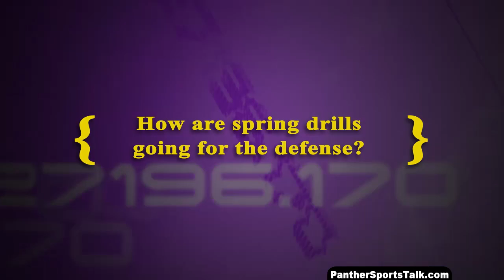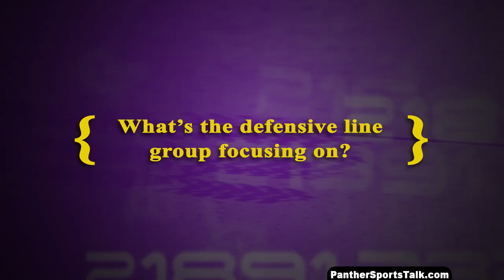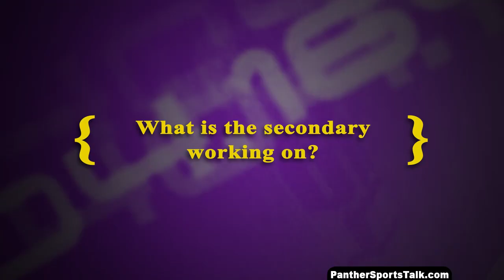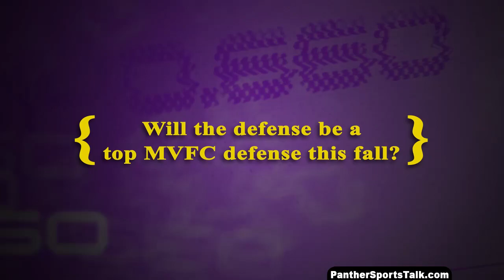UNI Spring Football Defensive update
The Panther football team will hold it's spring games this coming Friday at 6:30 in the UNI-Dome.  For the past three a half weeks the football team has been working on plays, technique, drills, and more to get ready for the upcoming fall season.  Each unit is looking to replace the talented seniors that were lost to graduation.  This week we get an update on what the defensive unit has been doing to get ready to strap it up come August.

Originally air on "Panther Sports Talk"